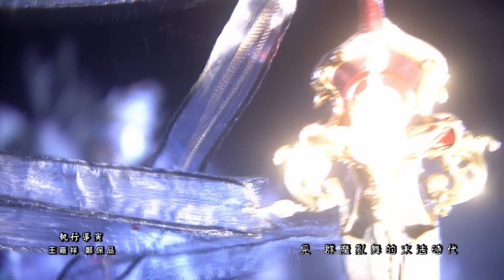末法時代【自從】 (碧血玄黃 片頭曲 OP2 ) 曲：丁天牧 詞：太平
收錄於霹靂兵烽決之碧血玄黃劇集原聲帶貳-精選87